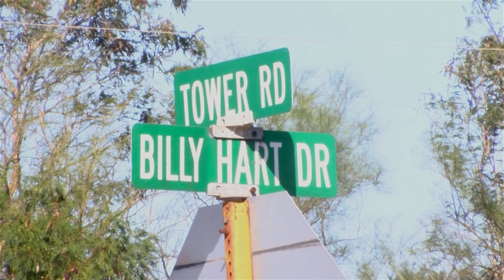UNIVISION 48 JACQUELINE MEDINA HOME INVASION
UNA FAMILIA AL NORTE DE EDINBURG ES VICTIMA DE ASALTO AGRAVADO POR UNOS HOMBRES ARMADOS... AUTORIDADES DEL ALGUACIL DEL CONDADO HIDALGO AHORA BUSCAN AL LOS SOSPECHOSOS ... SI USTED SABE ALGO O PUEDE AYUDAR A IDENTIFICA LOS VEHICULOS PUEDE HACER UNA LLAMADA ANONIMA A LA LINEA DE ALTO AL CRIMEN DEL CONDADO HIDALGO AL ...